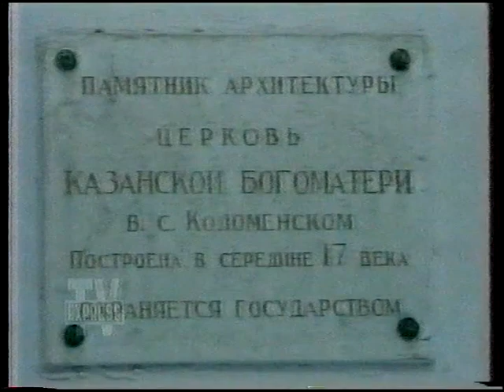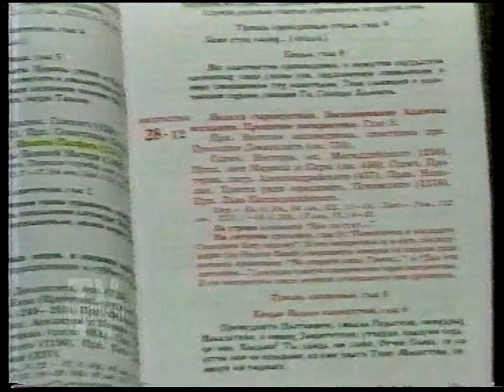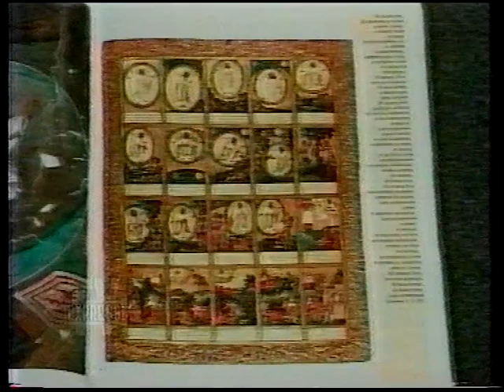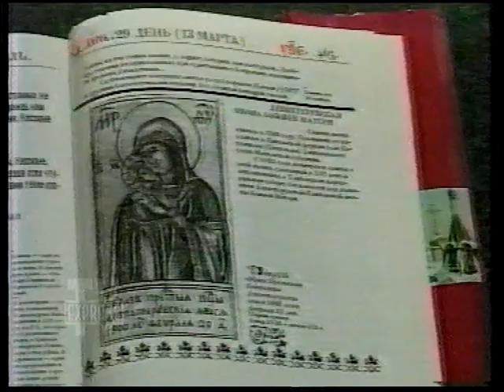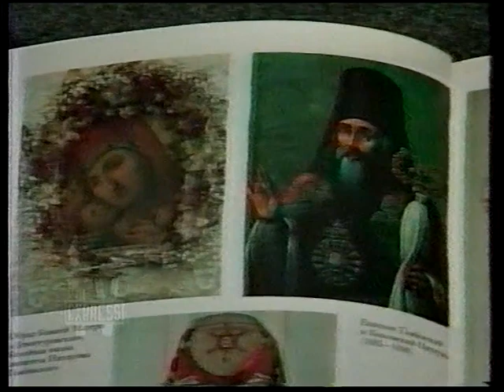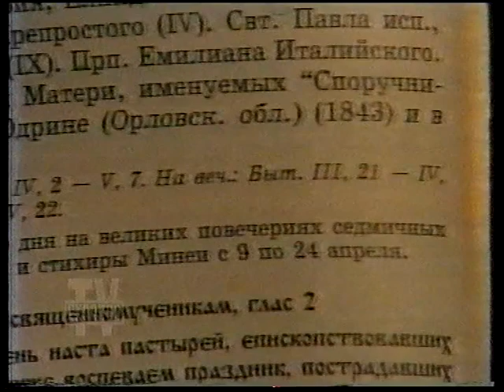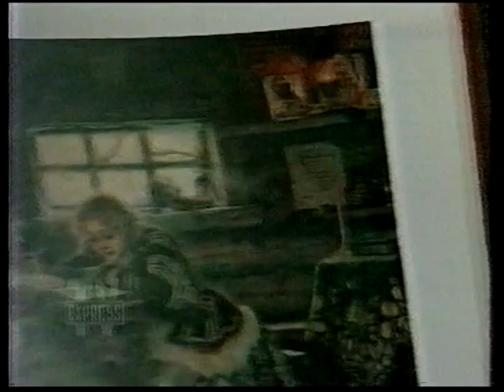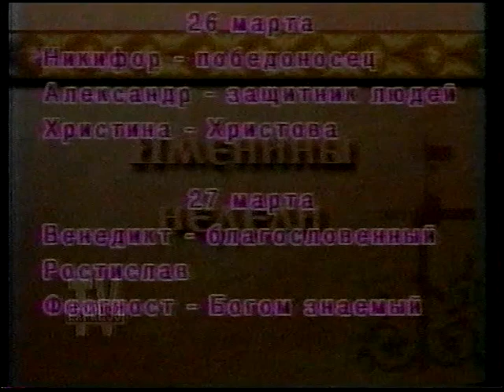Дорога к храму (Экран-5, 21.03.2000)